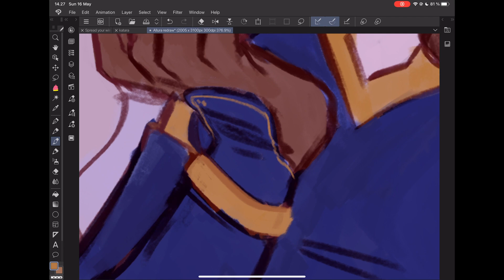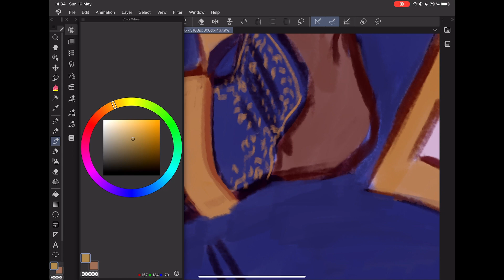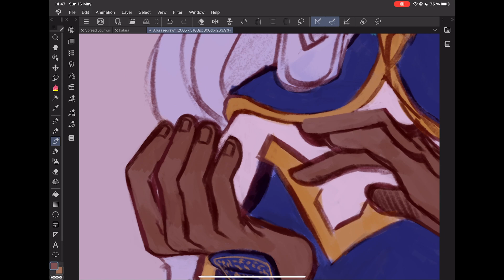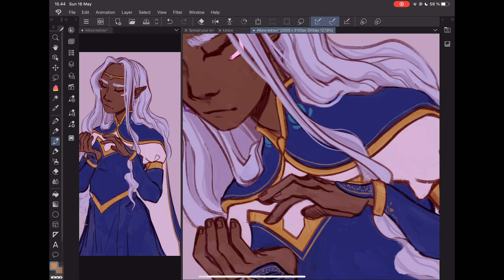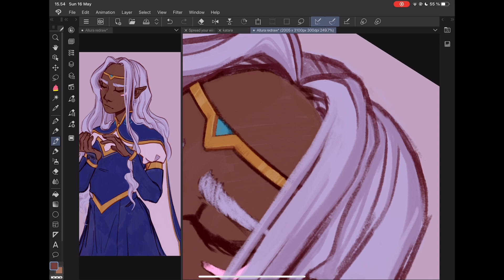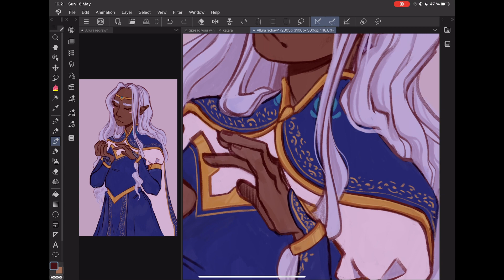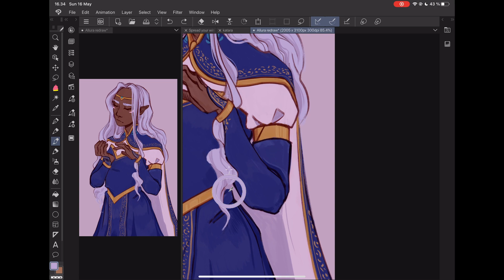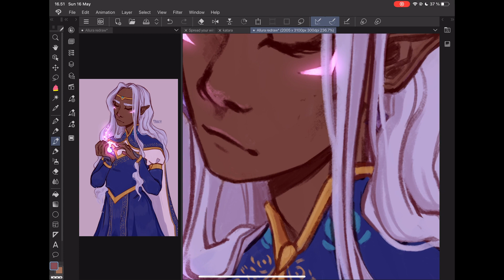Allura speedpaint May 2021 [Clip Studio Paint on iPad Pro]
Found this super old speedpaint in my photos and thought, why not upload it and put it so use. This was from when I still had an iPad before I switched back to a Wacom Intuos, so that's why the format looks like that. For this one I also didn't apply any music so that you can play your own music to this if you want :'))

I'm still working on some drawings, so speedpaints for those won't be out before I finish them, but if you're interested in other kinds of videos from me, pls let me know in the comments. I'm open to anything hehe